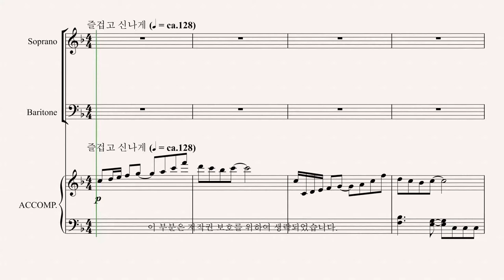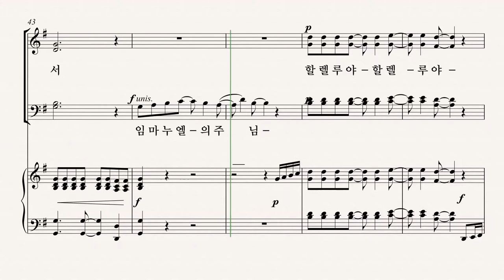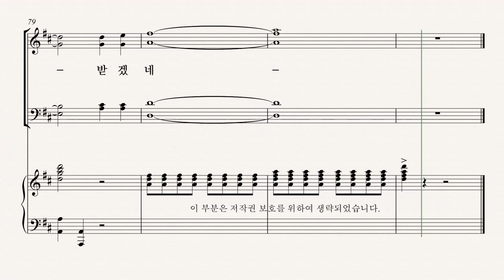[성탄절 칸타타] 최정연 '사랑으로 오셨네' 04.오랫동안 기다리던 BASS 파트 듣기